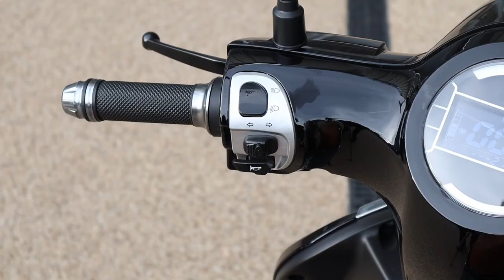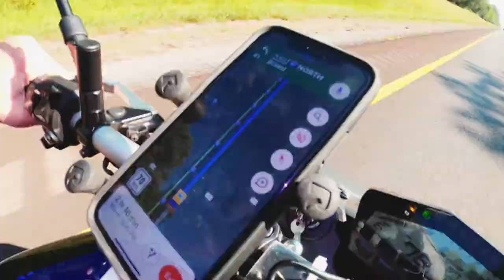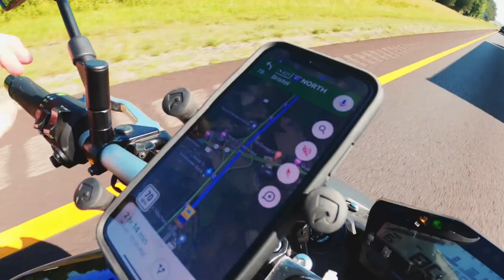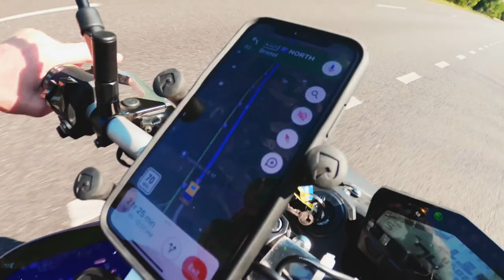MOTORBIKE VLOG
Hey everyone! Hey, Motovlogger this is for you, I made this for you guys.  It's Motovlog Background Music No Copyright Song and Free to Use so enjoy!

0:00 Intro
0:26 Motorcycle
0:40 My Town Yo Town
2:31 Controlled Distress
4:32 Dessert Brawl
6:57 Get Yer Glow
8:48 Grey Flannel
11:47 Higher Octane
13:48 Motorbike
15:27 Sunset Strut
17:25 Stoner Things
19:40 Getaway Powder
22:32 Don't Ya Bite Now
24:38 Buckeye Bonzai
27:52 Motor Hums
31:22 Never You Mind
33:28 End